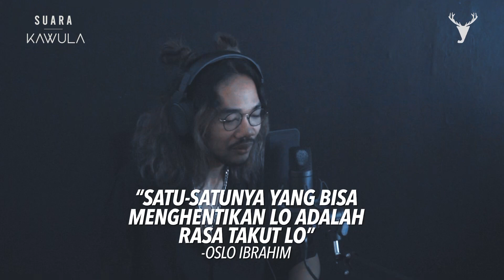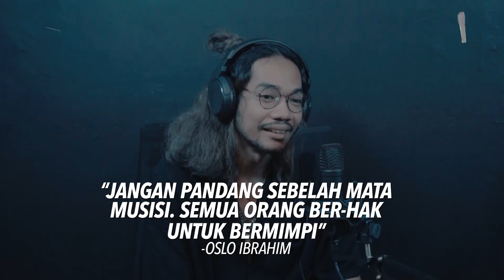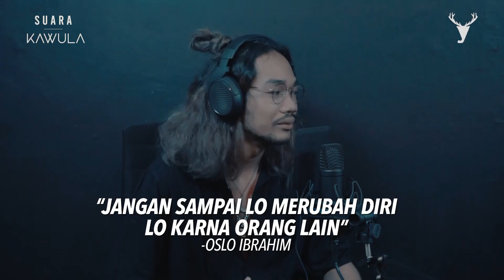TERTANDUK Oslo Ibrahim EP 007 | Akbarry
Podcast TERTANDUK membahas apa yang tidak ditampilkan di layar mainstream dari tokoh-tokoh yang menjadi bintang tamunya, dipandu langsunh oleh Akbarry Noor.

Mengawali karir di dunia musik sebagai Rio Riezky, musisi asal Medan ini menceritakan perjalanan revolusinya menjadi seorang Oslo Ibrahim.

Lahirnya Oslo Ibrahim membawa perubahan besar terhadap karir Rio Riezky sebagai seorang musisi. Saat ini Oslo Ibrahim banyak mengisi acara musik festival tanah air, salah satunya yang terbesar adalah Java Jazz dan We The Fest. Menurut Oslo, “kebahagiaan tidak dapat diukur dari uang”, hal ini lah yang meyakinkannya untuk tidak menyerah pada mimpinya menjadi seorang musisi

Patut diacung jempol, mengejar cita-citanya dalam dunia musik tidak membuat Oslo meninggalkan tanggung jawabnya sebagai seorang mahasiswa. Ia bahkan sempat menolak tawaran kontrak karena memilih untuk menyelesaikan studinya. Oslo juga berbagi cerita soal hambatan-hambatan yang dialaminya dalam asmara lantaran mengejar cita-citanya dan bagaimana kisah asmaranya menjadi faktor penting dalam karya-karyanya.

Simak lebih lanjut kisah lengkap Oslo Ibrahim, eksklusif hanya di TERTANDUK.